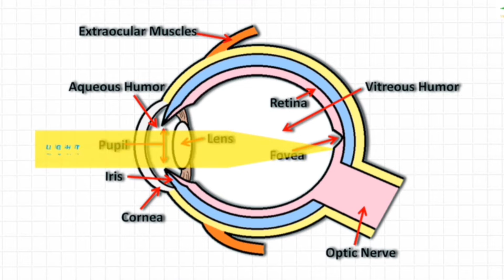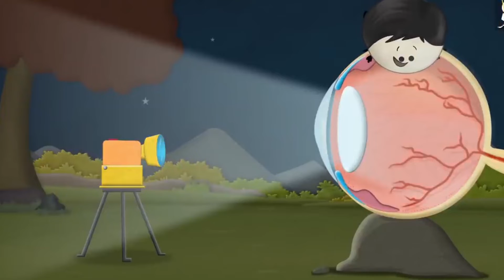कैमरा में आँख लाल क्यों हो जाता है ?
आशा करता हूँ की ये विडियो आपको अच्छी लगी होगी |अगर ये विडियो आपको अच्छी लगी तो लाइक कीजिये शेयर कीजिये और हमारे चैनल न्यू जनरेशन स्कूल (NGS) को  सब्सक्राइब कीजिये | धन्यवाद्

Video Name : Camra में आँख laal क्यों हो जाता है ?